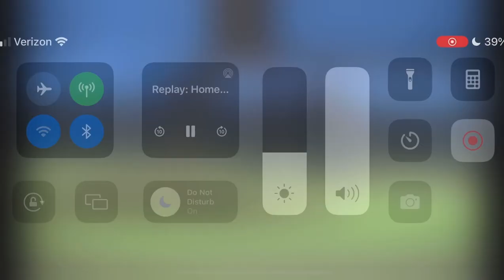Intro for Hawks/Ducks on FloSports